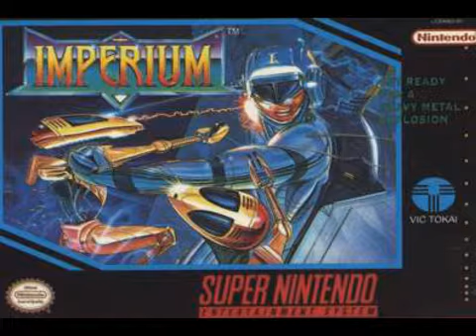Imperium (1992) SNES - Last Boss & Stage Clear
music from the snes game the "Imperium"